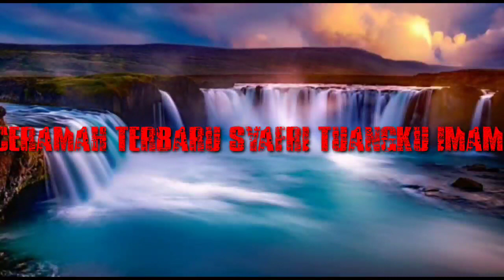Ceramah Terbaru Syafri Tuangku Imam Sidi, Dahsyatnya DOA Masuk Masjid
ceramah minang #
Syafri Tuangku Imam Sidi #
doa masuk masjid#